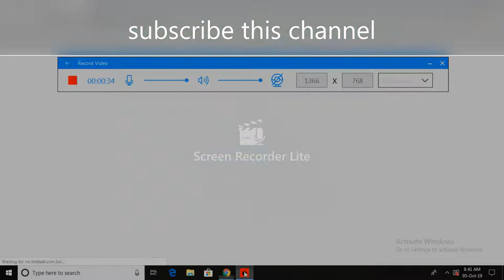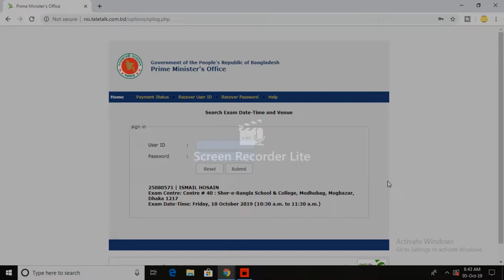ওয়াচার কনস্টেবল পদের পরীক্ষার তারিখ সময় ও স্থান প্রকাশিত watcher constable job exam date published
nsi watcher constable job exam date published.